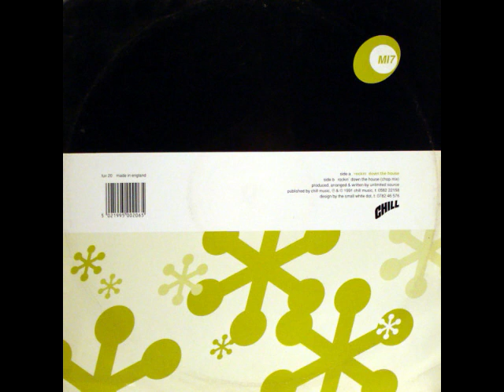MI 7 Rockin' Down The House Original Remix